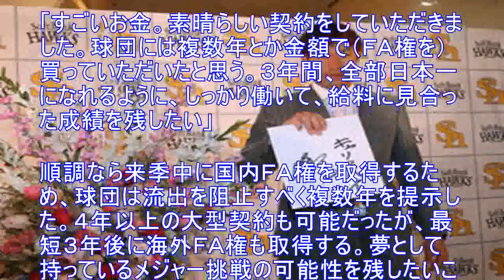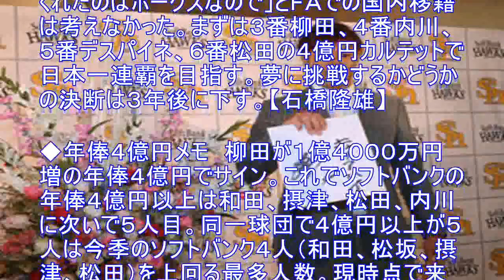ソフトバンク柳田３年12億「カスみたいな選手を」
ソフトバンク柳田悠岐外野手（２９）が２３日、３年総額１２億円プラス出来高の大型契約を結んだ。ヤフオクドーム内の球団事務所で契約更改し、１億４０００万円増の推定年俸４億円でサイン。無数のフラッシュを浴び、最高の笑顔を見せた。 「すごいお金。素晴らしい契約をしていただきました。球団には複数年とか金額で（ＦＡ権を）買っていただいたと思う。３年間、全部日本一になれるように、しっかり働いて、給料に見合った成績を残したい」 順調なら来季中に国内ＦＡ権を取得するため、球団は流出を阻止すべく複数年を提示した。４年以上の大型契約も可能だったが、最短３年後に海外ＦＡ権も取得する。夢として持っているメジャー挑戦の可能性を残したいことに球団も理解を示し、２０年オフに進路を選択できるように３年の年限で落ち着いた。２日に熊本で行われたトークショーで柳田は「僕は海外ＦＡを取るのが３２歳。３３歳からメジャーに行くのはちょっときついかな」と話していた。将来をじっくり考えるための時間が３年だった。 球団からはずっとホークスでプレーして欲しいと伝えられた。柳田も愛着は強い。「無名というか、カスみたいな選手をドラフト２位で指名してくれたのはホークスなので」とＦＡでの国内移籍は考えなかった。まずは３番柳田、４番内川、５番デスパイネ、６番松田の４億円カルテットで日本一連覇を目指す。夢に挑戦するかどうかの決断は３年後に下す。【石橋隆雄】 ◆年俸４億円メモ　柳田が１億４０００万円増の年俸４億円でサイン。これでソフトバンクの年俸４億円以上は和田、摂津、松田、内川に次いで５人目。同一球団で４億円以上が５人は今季のソフトバンク４人（和田、松坂、摂津、松田）を上回る最多人数。現時点で来季年俸が４億円以上は９人となり、そのうち５人がソフトバンク。